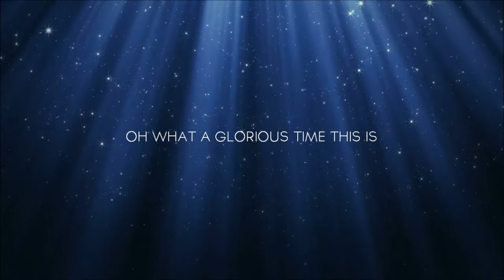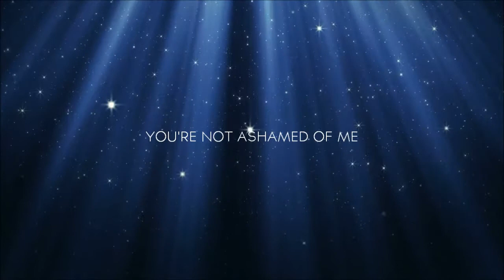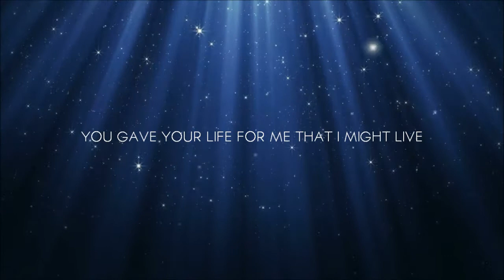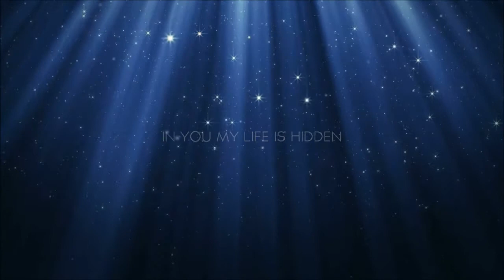Vineyard Music - Glorious Day